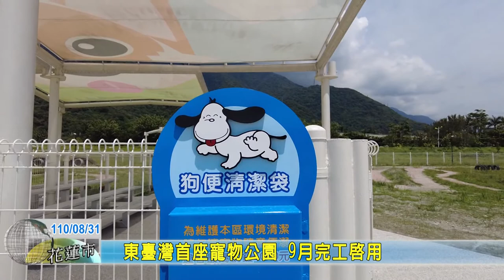20210831 02 東臺灣首座寵物公園 9月完工啟用